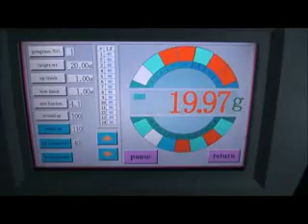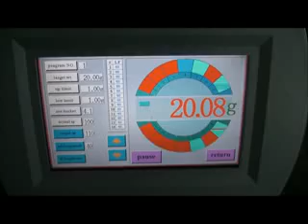NHK 14 head compact weigher with 20 gram breakfast cereals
NHK 14 head compact weigher with 20 gram breakfast cereals at 100 Weighing per minute